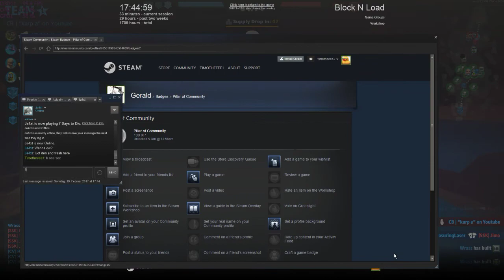Block N Load Pubstomp